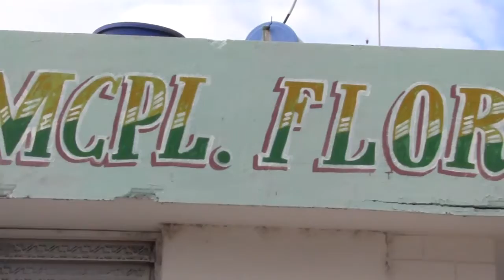Reconocen a médicos floridanos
Por su entrega y dedicación a salvar la vida del ser humano, los profesionales de la Salud Pública son dignos merecedores de todo el reconocimiento del pueblo.

El doctor Norge Morales Sotolongo, especialista de Primer Grado en Medicina Interna en Hospital docente Manuel Piti Fajardo de Florida, es un ejemplo de sacrificio y amor por la labor que realiza.